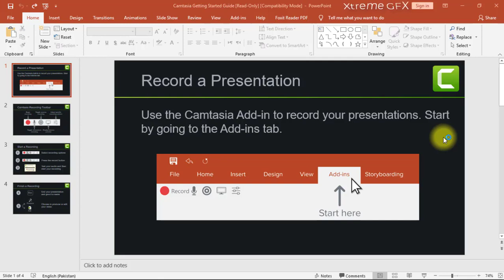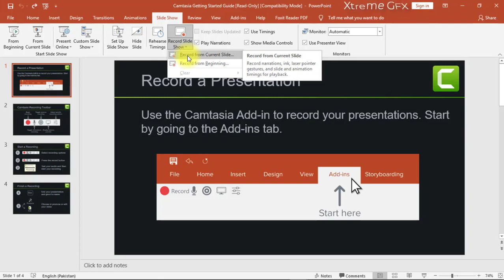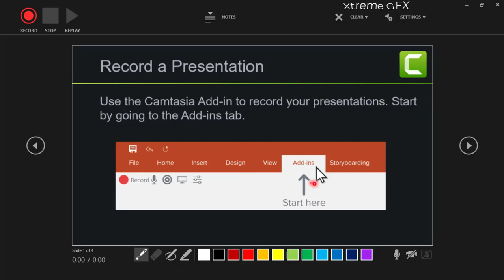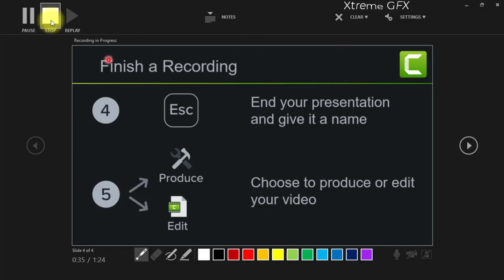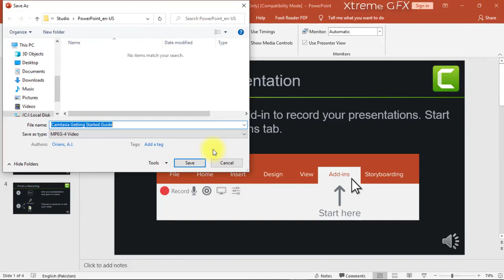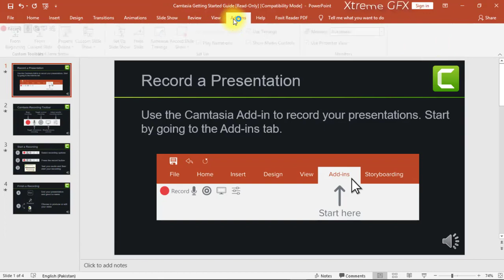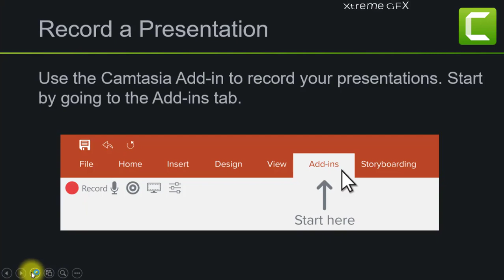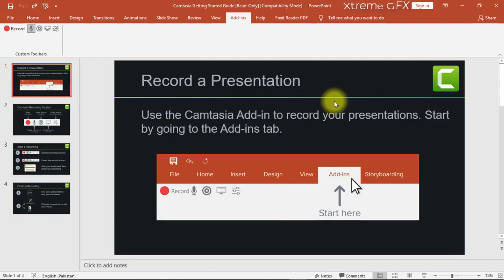How To Make Video In PowerPoint | PPT to Video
In this video, I will tell you 2 methods for converting your ppt presentation to the video
1)convert ppt to video without any external software.
2)convert your presentation into a video by using Camtasia add-in.